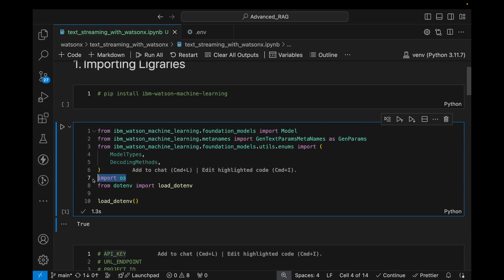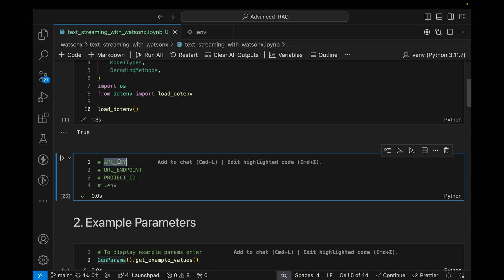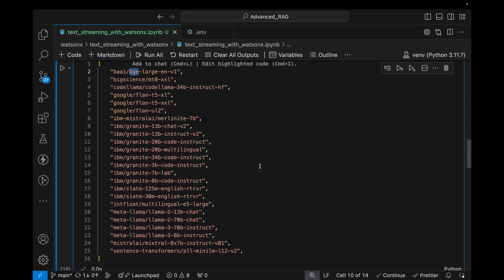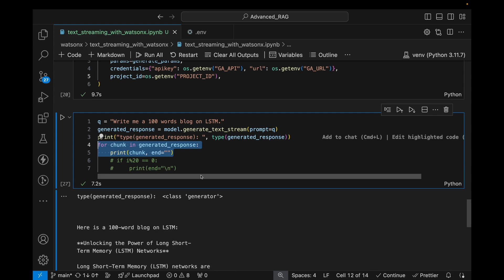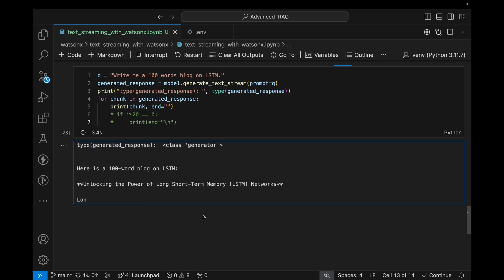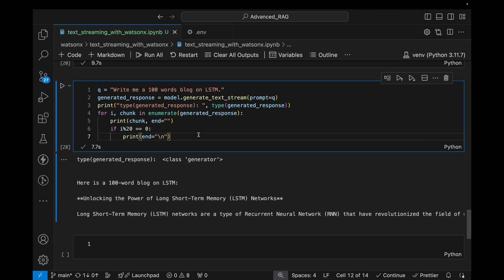Text streaming using WatsonX